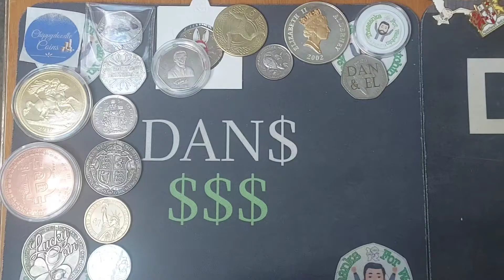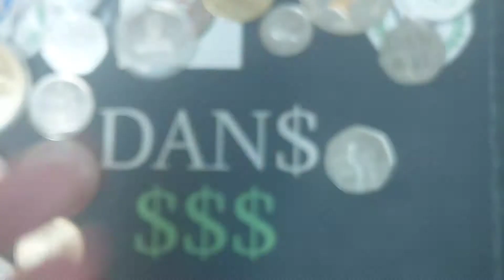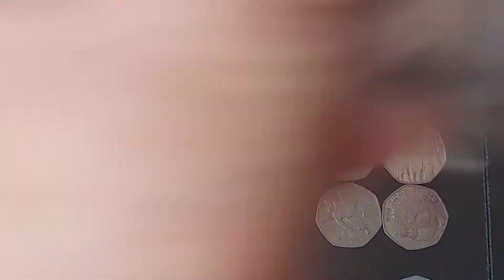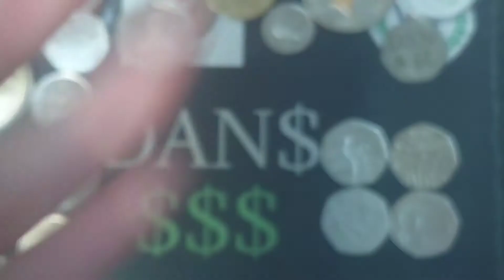SUNSHINE & COIN HUNTS! £50 50p Coin Hunt #220 Book 3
£50 50p Coin Hunt #220 Book 3 Commemorative 50p coin hunts are back. Every day we will do a £100 50p Coin hunt and on a Saturday we will end the week with the big £250 50p coin Hunt. Can we start the week off in style?